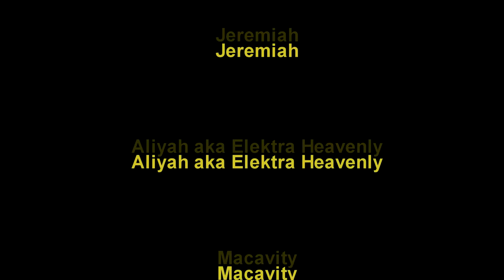Gay Date Rape with College Boys Live